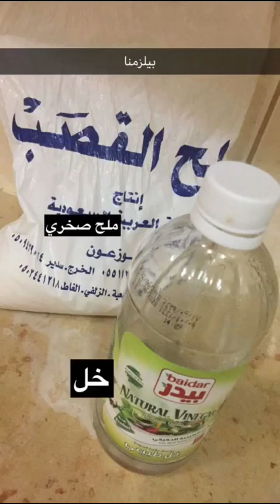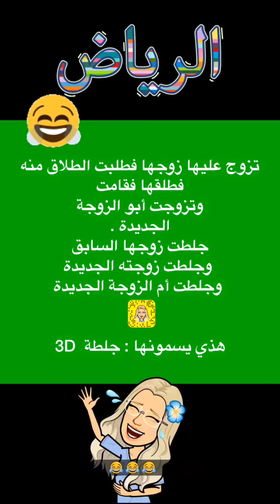طريقة المخلل السوري// سنابان سناب شات ليدي ليدي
طريقة تحضير المخلل الخيار والفليفلة السوري
Follow me on specialists Instagram:@sweet.salt.1